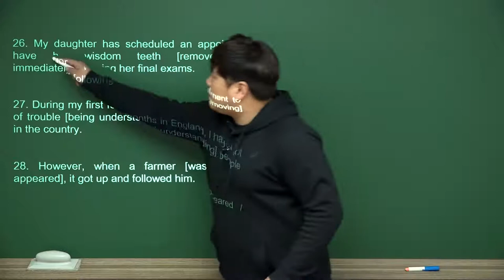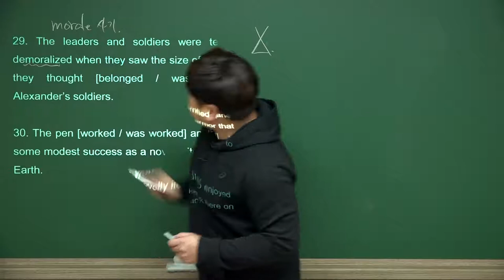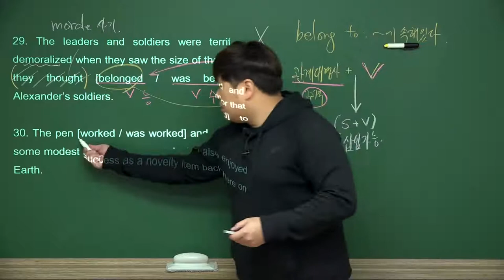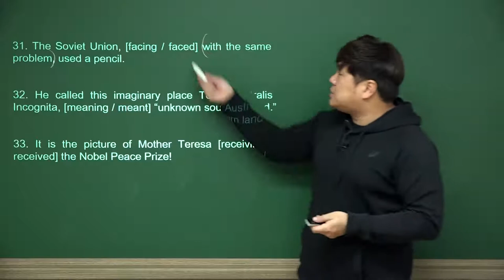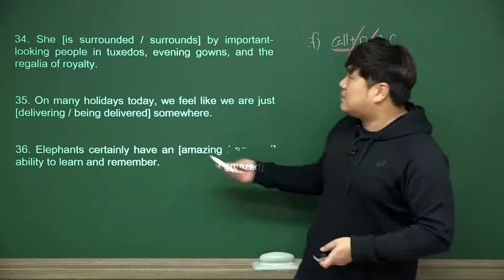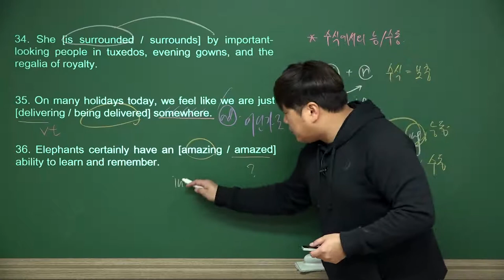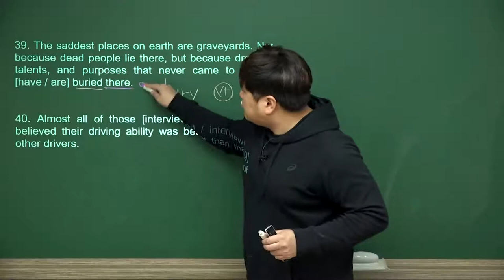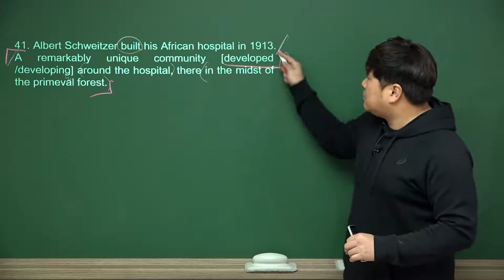능동과 수동 문제풀이 #3